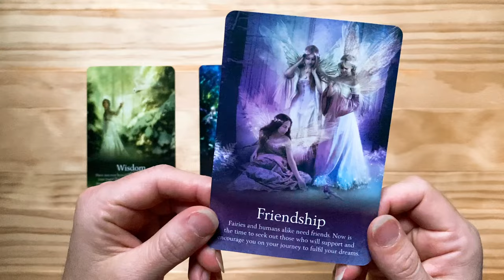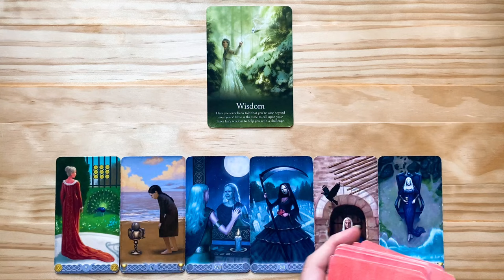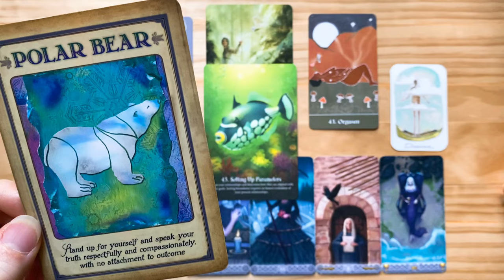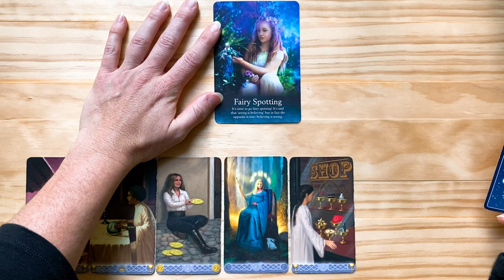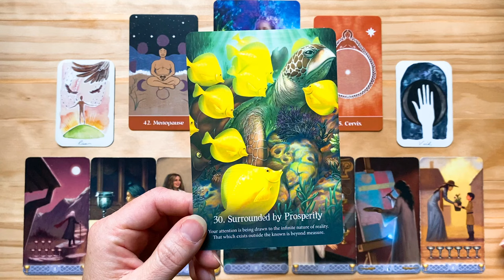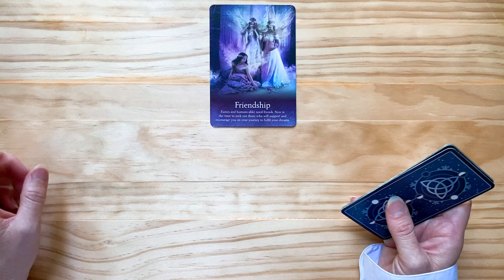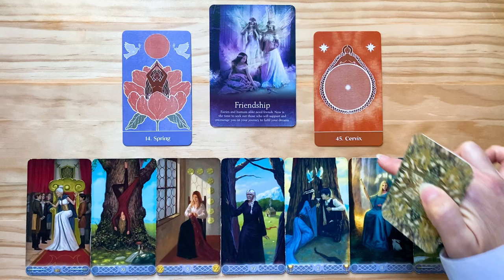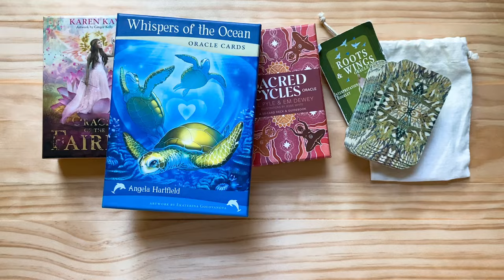A New Moon✨ BLESSING 😀 is coming for you 🌑🌚 find out more 🔮 pick a card reading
Hello beautiful humans and welcome to Do You Tarot?

This is a general, timeless tarot and oracle pick a card reading meant to deliver you clear messages about a blessing coming your way with the next New Moon. Click on the timestamp for the card or group you feel most intuitively and psychically called to and check out your messages.

0:00 Intro

1:11 Group 1 Wisdom

19:44 Group 2  Fairy Spotting

40:19 Group 3  Friendship

59:27 Decks used in this reading

With all psychic readings, remember you are FREE and you are CONNECTED.

If you would like to contribute to the efforts of creating these beautiful readings for everyone, I will gladly receive, and you can do so